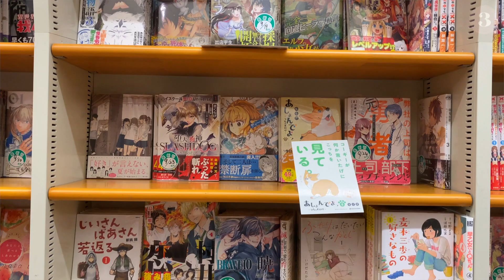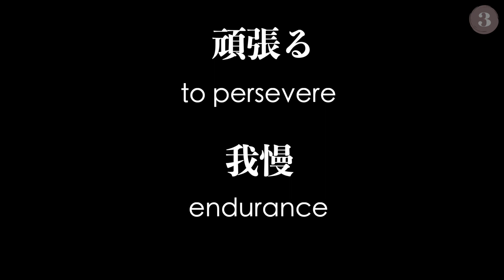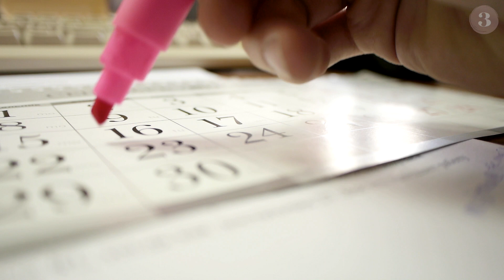Japan's Problematic Ganbaru Culture | Media & Overwork in Japan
00:00 Intro
00:29 Ganbaru in shonen manga
00:52 Idols and ganbaru
01:05 Ganbaru on 24 Hour TV
01:45 Real life toxic ganbaru culture
02:20 Why ganbaru culture is problematic
02:53 Alternatives to "work hard"

💁 About Mizhelle
Over the years, living in Tokyo has turned me into what I've always been destined to be: a certified "近所のジジイ" (kinjo no jijii, that nameless old man that's omnipresent in every neighborhood, always talking, about nothing and to no one in particular.

Originally from Manila, Philippines.

🗼Tokyo Past 3
I write about travel and lifestyle in Japan on Tokyo Past 3.